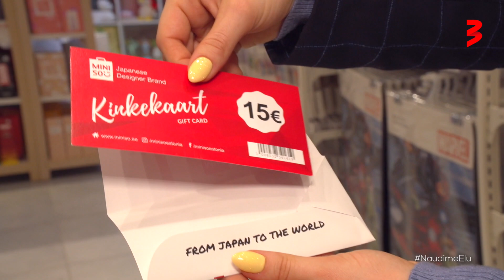Miniso Estonia store tour 2021 Rocca Al Mare